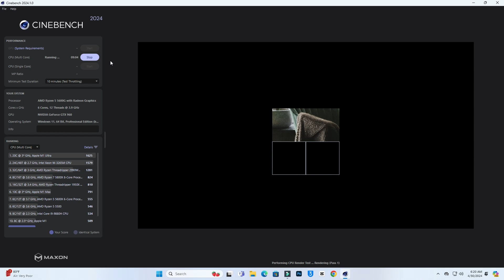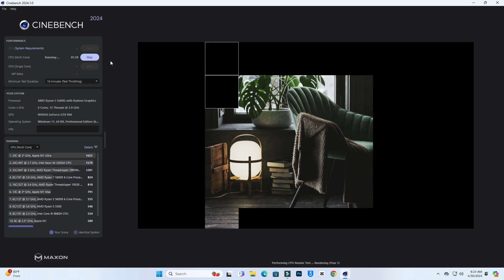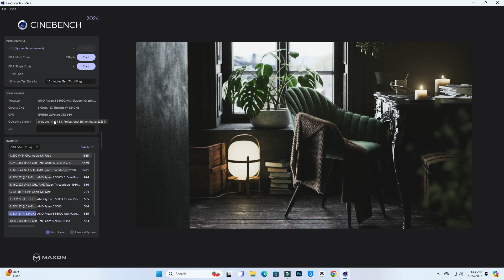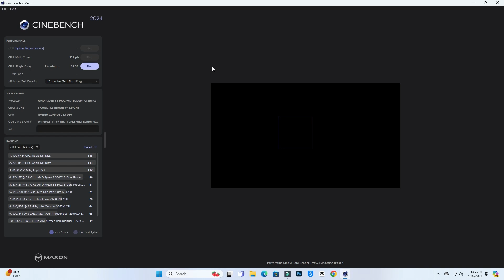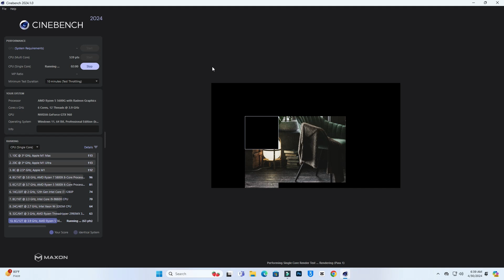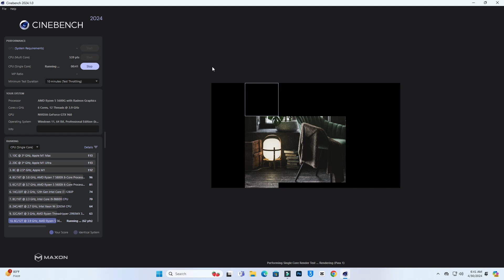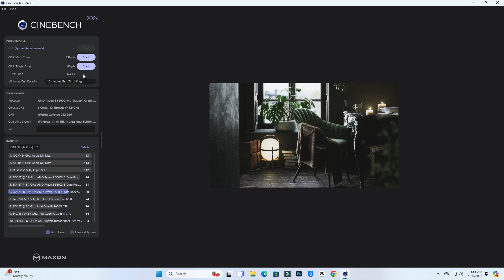CINEBENCH 2024 / Ryzen 5 5600g / CPU (Muilty Core) / CPU (Single Core)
In this video I Am Rambo Tell You That CINEBENCH 2024 / Ryzen 5 5600g / CPU (Muilty Core) / CPU (Single Core)

Rambo Tech
@Rambo Tech

cinebench 2024 / ryzen 5 5600g /,
ryzen 5 5600g cinebench 2024
ryzen 5 5600g cinebench r23,
ryzen 5 5600g cinebench,
ryzen 5600g cinebench r23,
ryzen 5 5600g cinebench r15,
amd ryzen 5 5600g 1440p,
ryzen 5 5600g 5700xt,
ryzen 5 5600g 1440p,
rx 5600 ryzen 5 5600g,
amd ryzen 5 5600g 6c 12t,
ryzen 5 5600g test 2023,
ryzen 5 5600g unlocked,
ryzen 5600g cinebench r15,
ryzen 5 5600g issues,
ryzen 5 5600g rx 5700,
amd ryzen 5 5600g crash,
rx 5700 8gb ryzen 5 5600g,
ryzen 5 5600g stress test,
5600g with 5700xt,
ryzen 5 5600g apu test,
the last of us 2 ryzen 5 5600g,
5600g gaming test 2023,
5600g games 2023
ryzen 5 5600g cpu (muilty core),
ryzen 5 5600g 4.5ghz,
ryzen 5 5600g cpu,
ryzen 5 5600g high temperature,
ryzen 5 5600g testing,
ryzen 5 5600g cpu temperature,
amd ryzen 5 5600g cpu,
amd ryzen 5 5600g zen 3 cpu,
ryzen 5 5600g for motherboard,
amd 5600 cpu install,
amd ryzen master 5600g,
ryzen 5 5600g productivity test,
ryzen 5 5600g 4.6ghz,
xtian c ryzen 5 5600g,
ryzen 5 5600g micro atx,
ryzen 5600g 6 core 12 thread,
ryzen 5 5600g gamers nexus,
ryzen 5600g gamers nexus,
ryzen 5 5600g 6-core 12-thread,
5600g cpu,
5600g amd,
ryzen 5 apu pc build,
ryzen 5 3000g,
amd ryzen 5 5600g 6 core 3.9ghz,
gpu for amd ryzen 5 5600g,
ryzen 5 5600g temperature test,
ryzen 5 5600g for streaming,
amd ryzen 5 5600g 6-core 12-thread,
ryzen 5 5600g modded minecraft,
ryzen 5 5600g apu build,
amd ryzen 5600g minecraft,
cpu ryzen 5 5600g,
hp ryzen 5000 series desktop,
hp ryzen 5 5600g,
ryzen 5 5600g quad channel,
amd 5 5600g minecraft,
ryzen 5 5600g bedwars,
ryzen 5 5600g minecraft,
threadripper 1950x vs ryzen 5 5600x,
ryzen 5 5600g cpu test,
ryzen 6500g,
ryzen cpu with amd gpu,
5600g cpu performance,
4090 ryzen 5 5600g,
5600g performance,
ryzen 6 5600g pc build,
5600g gaming pc build,
ryzen 5 5600g forest,
5600g integrated graphics performance
ryzen 5 5600g cpu (single core),
ryzen 5600g no gpu,
ryzen 5 5600g no gpu warzone,
ryzen 5 5600g no gpu,
ryzen 5 5600g internal gpu,
ryzen 5 5600g equivalent intel,
fortnite ryzen 5 5600g no gpu,
ryzen 5 5600g integrated graphics warzone,
ryzen 5 5600g chipset,
amd ryzen 5 5600g no gpu,
ryzen 5 5600g cpu z,
ryzen 5 5600g only,
ryzen 5 5600g no gpu benchmark,
kl gamers ryzen 5 5600g,
ryzen 5 5600g 32gb ram,
ryzen 5600g 32gb ram,
ryzen 5 5600g mining,
amd ryzen 5600g 16gb ram,
ryzen 5 5600g cpu overclock,
ryzen 5 5600g lies of p,
pcie 4.0 ryzen 5600g,
ryzen 5 5600g update,
ryzen 5 5600g watt usage,
ryzen 5 5600g ram support,
ryzen 5600g integrated graphics test,
ryzen g vs x,
amd ryzen g vs x,
ryzen 5 5600x single core performance,
ryzen 5 5600g smite,
5600g cpu performance,
ryzen 5 5600g optimization,
ryzen 5 5600g 3.90ghz,
ryzen 5 5600g 16gb vs 32gb,
ryzen 5 5600g 16gb ram vs 32gb,
5600g no gpu build,
5600g no gpu test,
5700x 5600g,
ryzen 5600g gaming benchmark,
5600g 16gb vs 32gb,
6 or 8 cores for gaming,
ryzen 7 5600g no gpu,
ryzen 5 5600g which generation,
ryzen 5600g no gpu test,
5600g integrated graphics performance
cinebench 2024 perfomance,
cinebench 2023,
cinebench r23 scores,
dts media 3000 productions,
live sports pro apk firestick downloader,
genesis gv70 vs rdx,
gv70 2023 vs 2024,
2024 tlx,
mdx 2023 vs 2024,
nx 2023 vs 2024,
2022 acura rdx vs genesis gv70,
zscaler digital experience (zdx),
330e review 2023,
330e review 2016,
330e review 2019,
6.4 ram 0-60